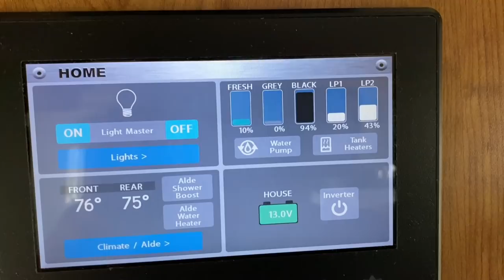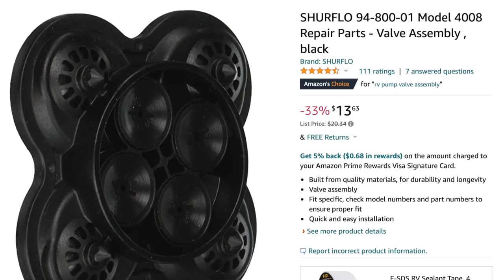Why We're Selling The Airstream | 3 RVs After 3 Years!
Why We're Selling The Airstream | 3 RVs After 3 Years!(EP 173)

ℹ️ About this episode:
We never thought we would be saying this after only living in our Airstream Classic for only 13 months, but we are selling! Find out why in this episode of, LivinRVision!